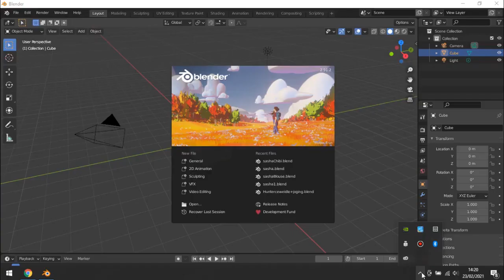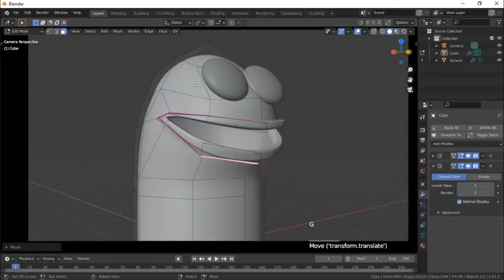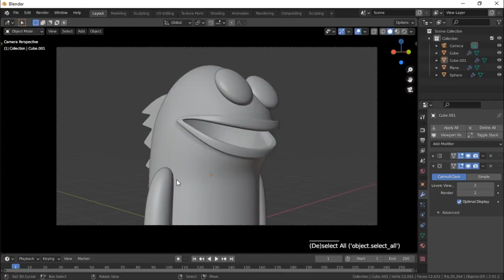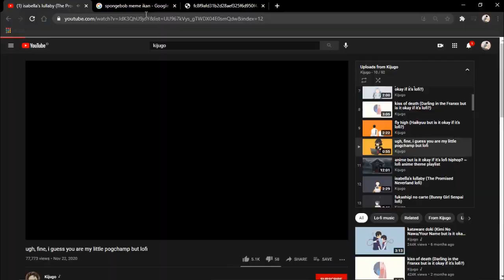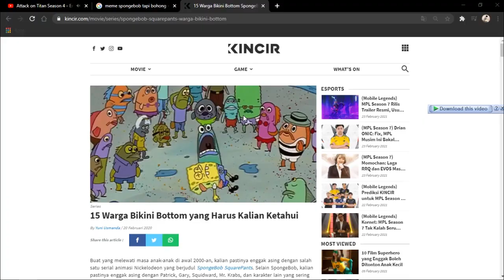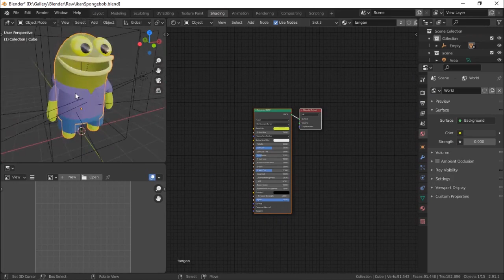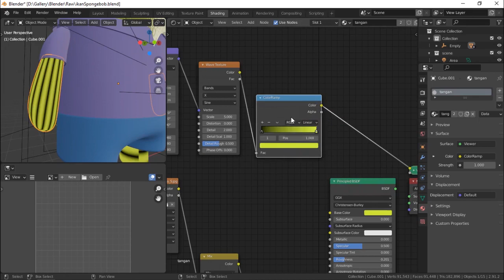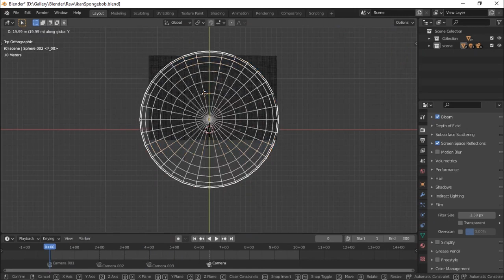Recreate Meme Ikan di Spongebob Jadi Bentuk 3D - Blender Tutorial Indonesia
Tutorial kali ini kami mencoba remake salah satu meme yang populer di serial animasi Spongebob Squarepants yaitu salah satu ikan penduduk bikin bottom. Kami akan mengajarkan bagaimana cara membuat 3D karakter model ikan penduduk bikini bottom ini yang realistic. Software yang digunakan adalah Blender.